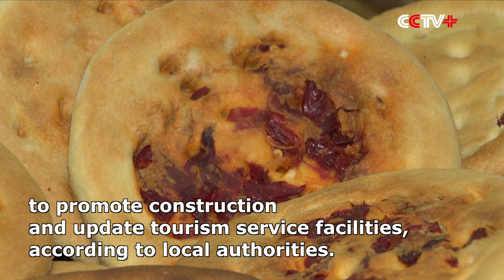Xinjiang Boosts Development with Tourism-focused Strategy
Northwest China's Xinjiang Uygur Autonomous Region, which boasts more than 100 national-level top-notch tourist attractions, is boosting its development with a tourism-focused strategy that is served by integrated development of multiple industries.